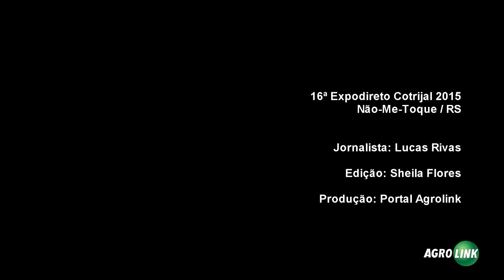Expodireto Cotrijal 2015 Dimicron